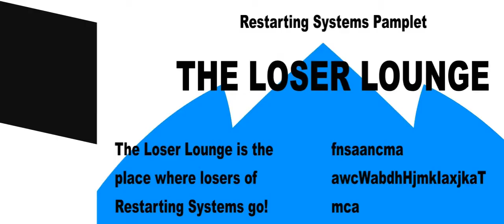[OLD] RS 4: Colors of the Casino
This challenge, the contestants decide to stop by the city to check out the Casino Carnival! Meanwhile, Paper Clip’s pursuit for information continues.